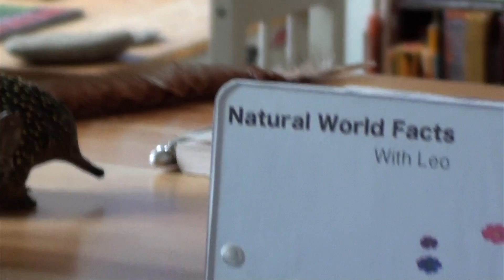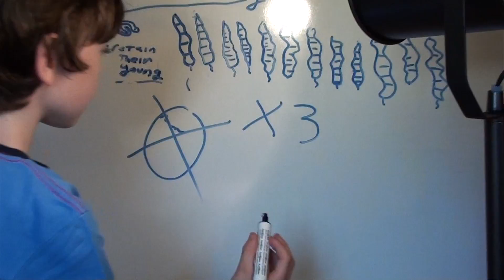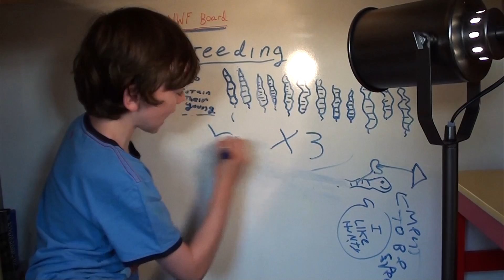Green Anaconda Fact File - Reptiles & Amphibians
This fact file is all about Green Anaconda in the series Reptiles and Amphibians.

QUICK FACTS:

The Green Anaconda is a member of the boa family. They are native to South America and are the largest species of snake in the world. They can grow to reach more than 29 ft (8.8 m) in length. They can weigh more than 550 pounds (227 kg). The average weight of a man is only between 76 and 83 kg. This means that anacondas can grow to be nearly twice the weight of an average human.